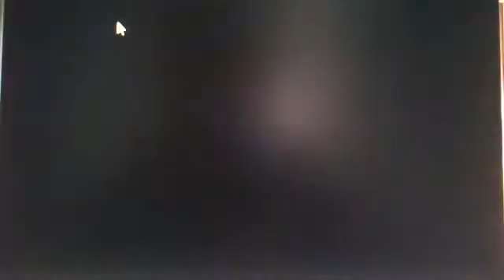Zelda Ocarina Of time Gameplay